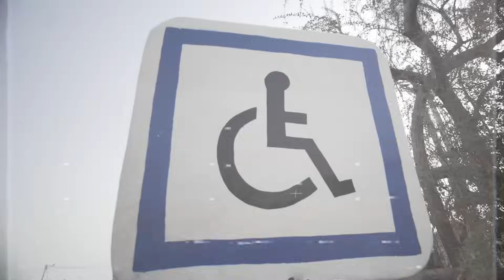Millilord - Glory freestyle 3 [ official video ] Shot by MKB